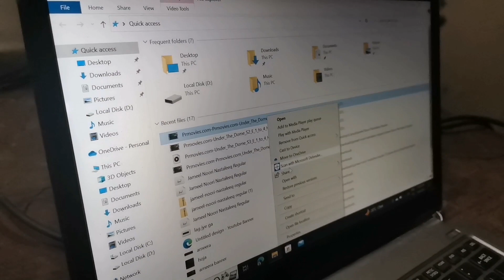Pizza Party with Family Vlog video by Api ka kitchen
pizza party
family
daily vlogs
family vlogs
vlogs
party
pizza vlog
pizza party with family
birthday party
daily routine
village vlogs
day in the life
pizza lovers
lifestyle
new vlog
family videos
daily vlogging
vlogging
playing with family
trending
desi vlog